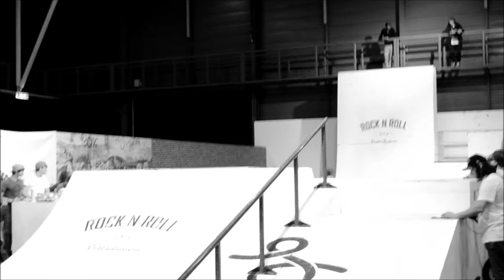Presenting Milan Baars